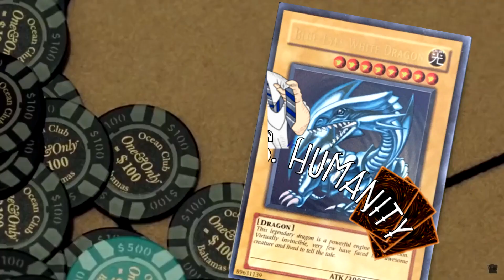Yu-Gi-Oh! Parody Reaction - DUEL MONSTERS EPISODE 16 - The Scars Of Defeat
Welcome to Yu-Gi-Oh! Parody Reaction for Duel Monsters Ep16 The Scars Of Defeat. Card Games Vs Humanity Episode 16!

Jordan B.